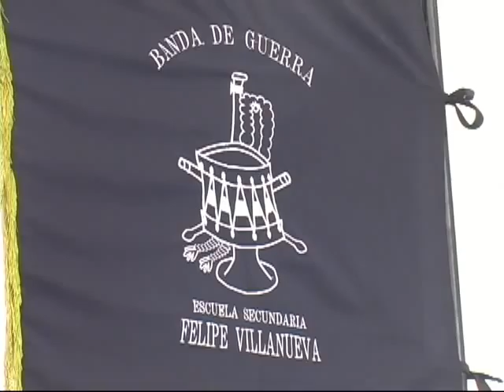Noticiero 25 de Febrero 2011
Bandas de Guerra en Tecamac, ceremonia cívica 24 de Febrero, Laura Barrera Fortoul DIFEM en Tonanitla, Reunion ASE y VIVOS, Roban cableado de CFE, Dren San Diego, Teatro Sergio Magaña...